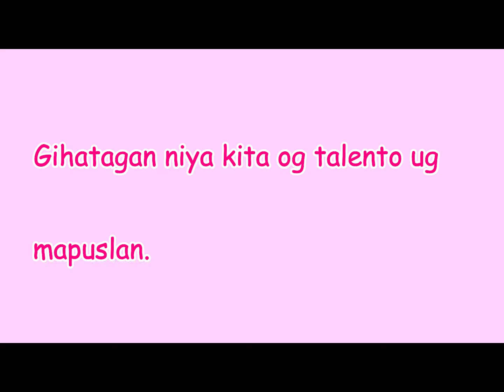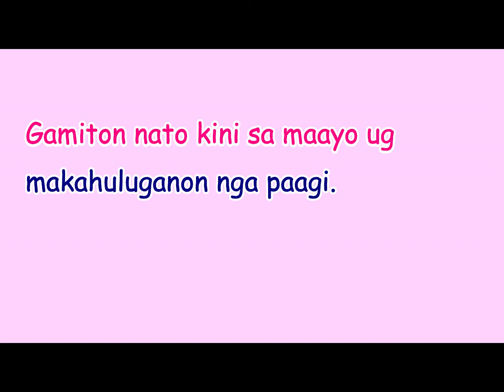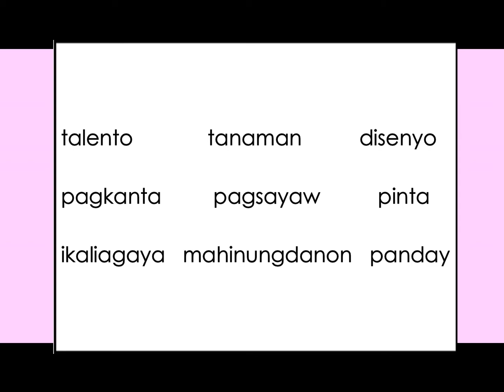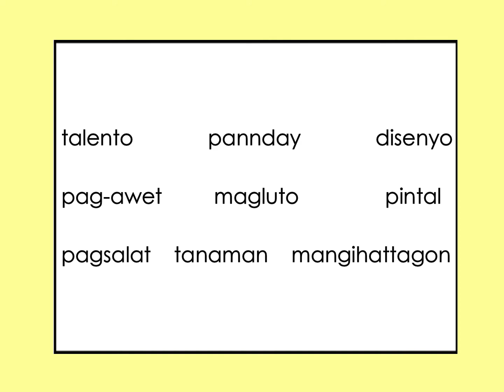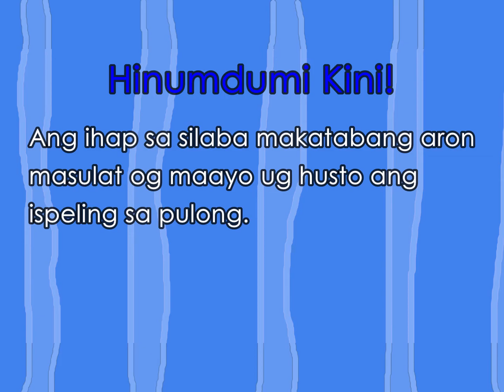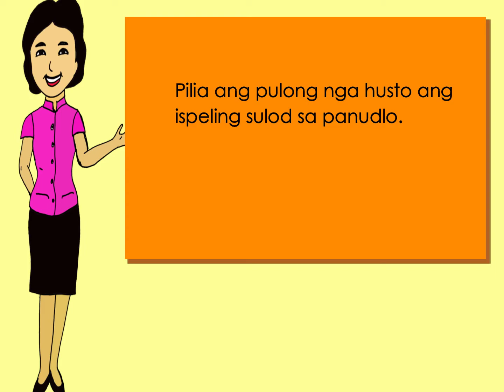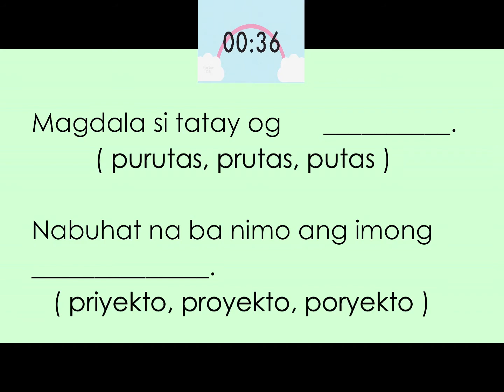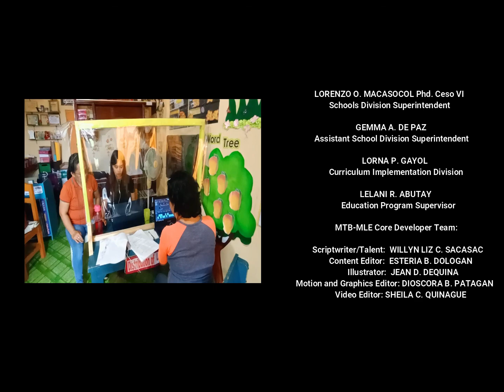TBI MTB-MLE MODULE 1